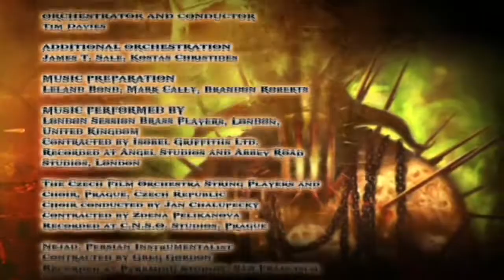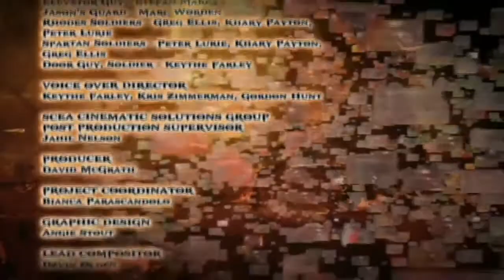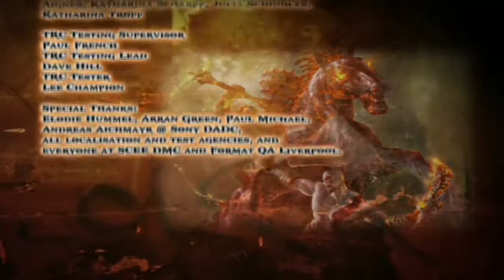Walkthrough - God of War II - #17